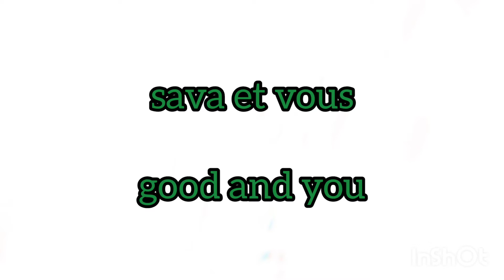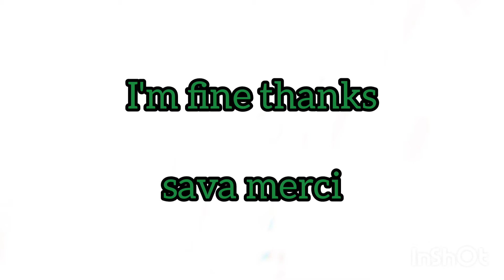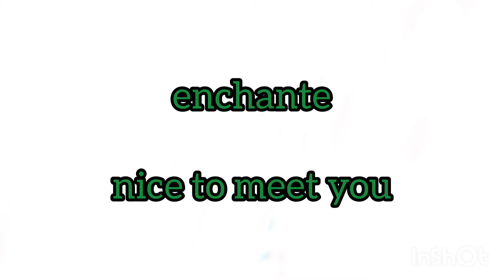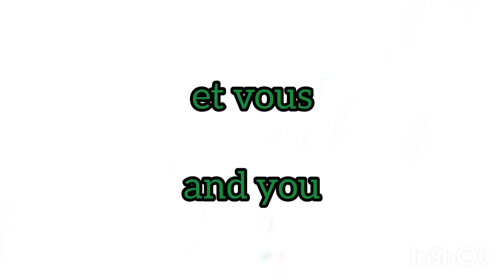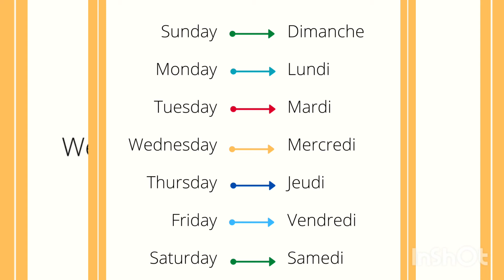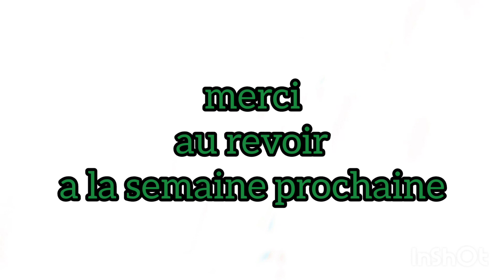French class 01...